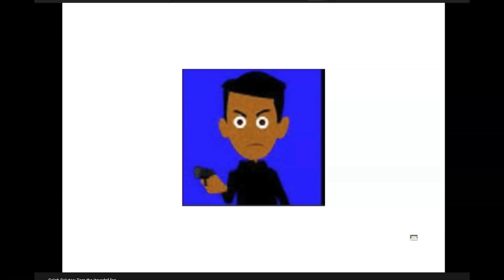FANRR Commentaries 1: CGIA's Salute on TTJTCYSDNFF